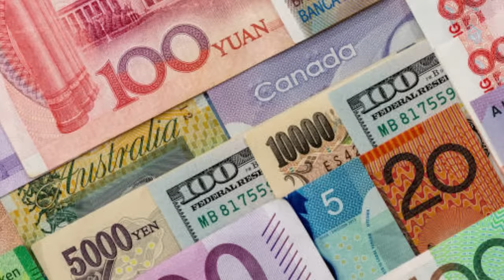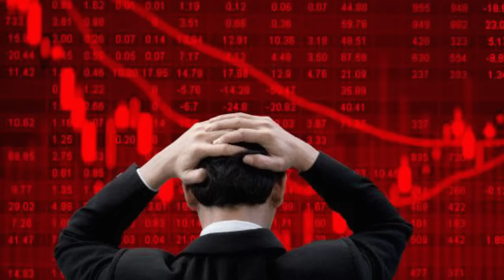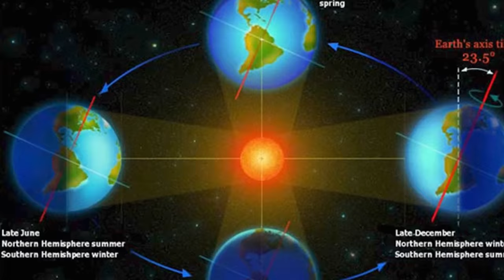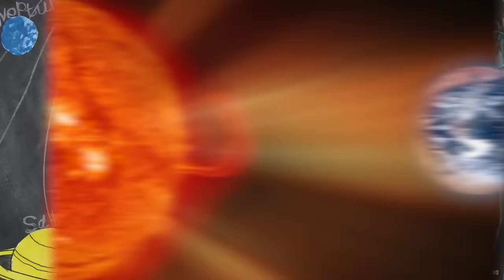Top 10 Dark Baba Vanga Predictions Of 2023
Welcome to our intriguing video, "Top 10 Dark Baba Vanga Predictions Of 2023"! 🔮🔍 We're delving into the predictions of the famed Bulgarian mystic, Baba Vanga, for the year 2023. From the chilling to the downright eerie, these predictions will leave you questioning the future. 👍

Time Codes:
0:00 Intro
0:29 Alien Invasion
2:08 A Star Explosion
3:19 No More Money
4:30 Bird Epidemic
5:46 Bioweapons
6:43 Nuclear Explosion
7:37 Solar Tsunami
8:24 Change in Orbit
9:13 Cyborgs
10:11 Lab Births